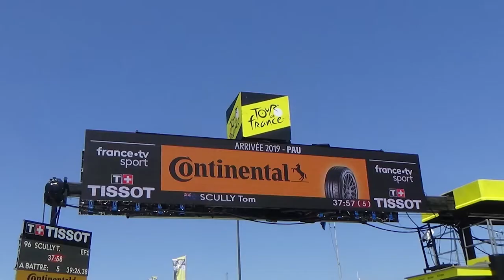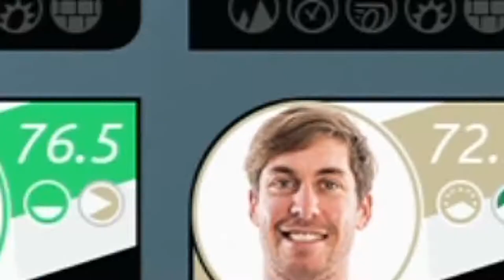#5 Le Tour de France 2021 : Tour en Temps Réel avec la Team Cofidis